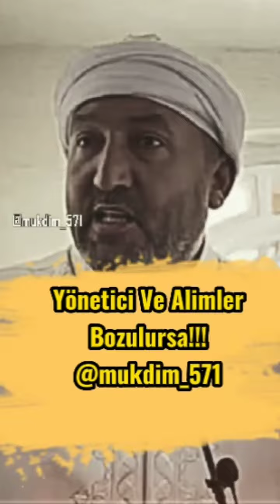Yöneticiler Ve Alimler Bozulursa!!!(Mehmet Emin Kutluay)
Kanalımıza katılmayı unutmayalım ⬆️⬆️